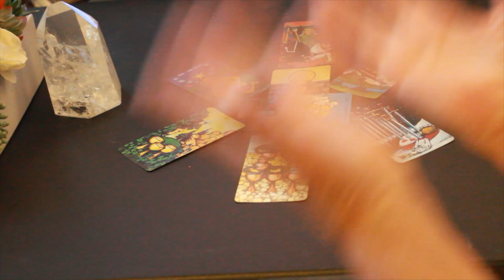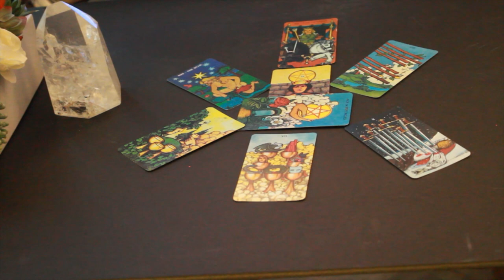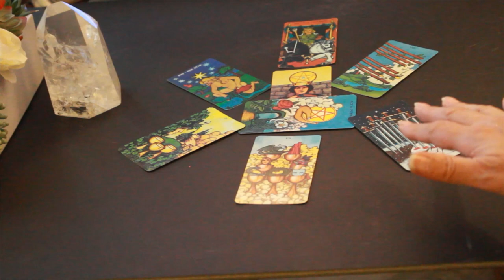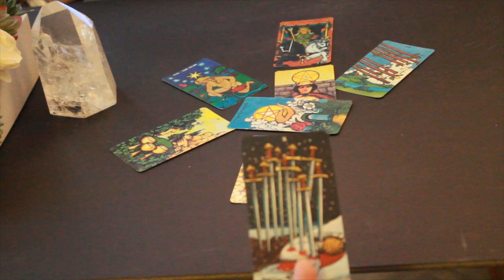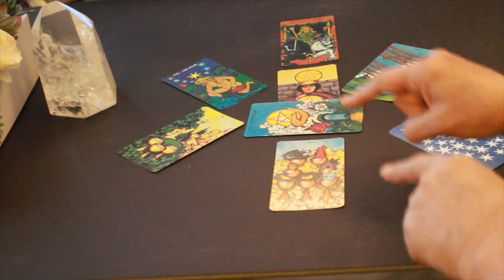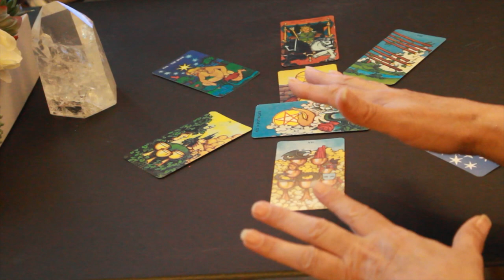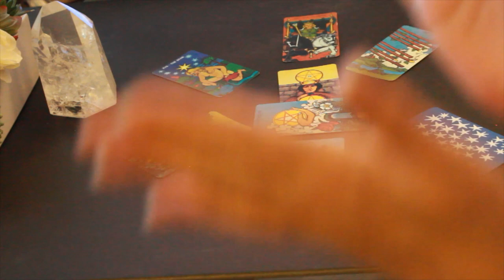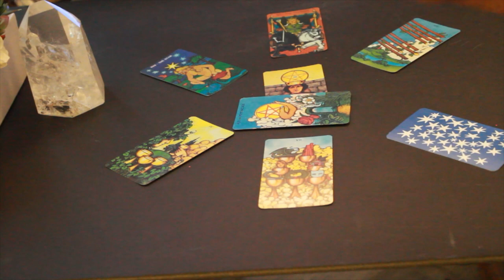TAROT READING - MAY 2020 Astrology/Horoscope - Covid19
MAY 2020 Astrology - Insights to Major Events taking place for all of us.
Covid19 and how to navigate emotionally & spiritually. Stay Safe & Healthy!

Have Challenges or Just Curious? Love, Relationships, Career & Finances: Tarot & Astrology Readings Available Daily at: zeitgists.com

To Speak with me Live, or get a Personalized Recording today!